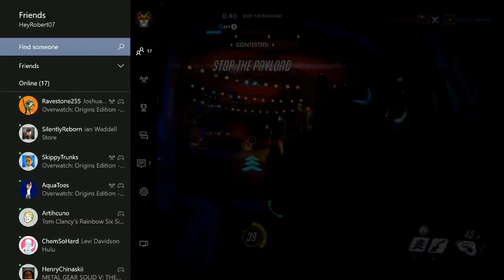Why You'll Never Succeed at Jobs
Editing Sofware:

Filmora

Alan Walker